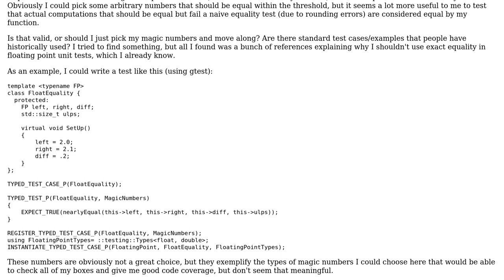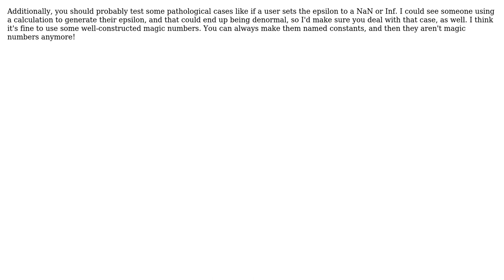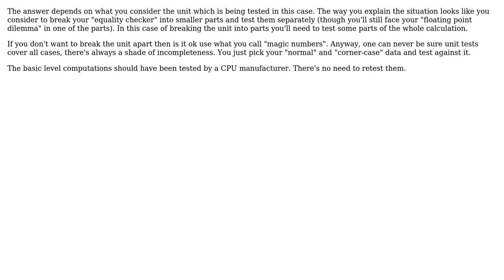Unit test a generic floating point equality function (3 Solutions!!)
Unit test a generic floating point equality function

With thanks & praise to God, and with thanks to the many people who have made this project possible! | Content (except music & images) licensed under CC BY-SA | Music | Images & others | With thanks to user Viktor Molokostov user user1118321 user JimmyJames user Dan Oberlam and the Stack Exchange Network Trademarks are property of their respective owners. You are responsible for your own actions.